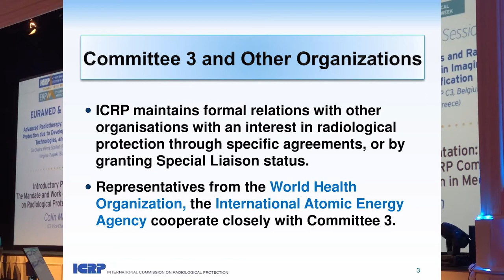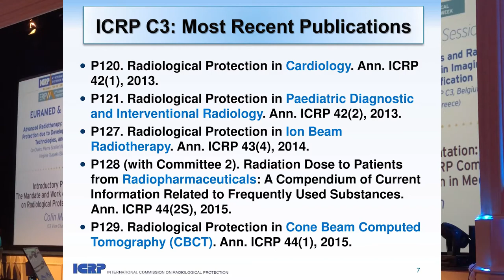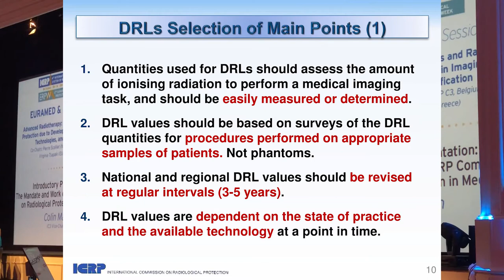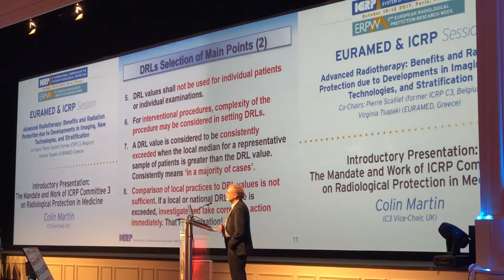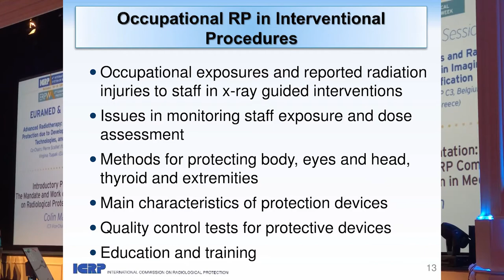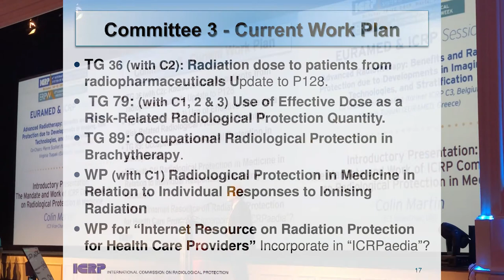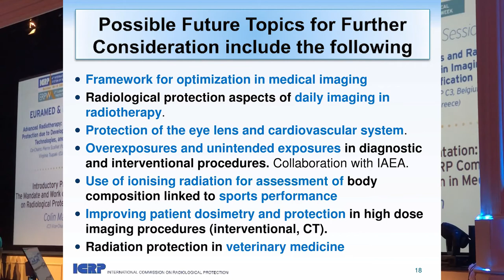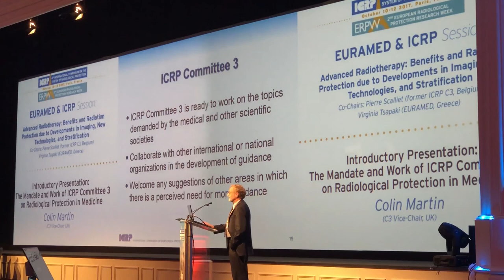The Mandate and Work of ICRP Committee 3 on Radiological Protection in Medicine